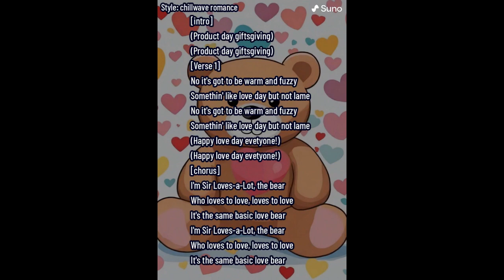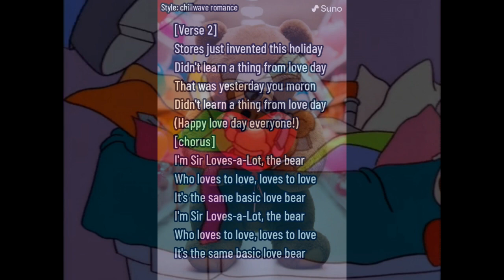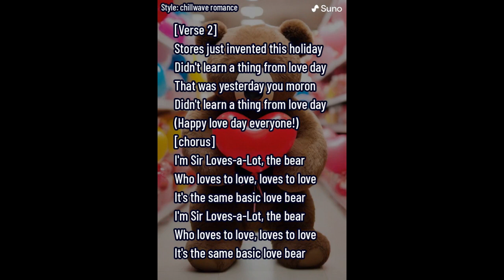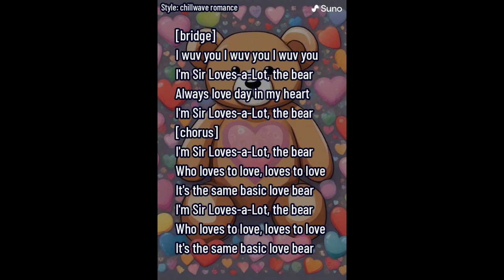Sir Loves A lot song romance chillwave